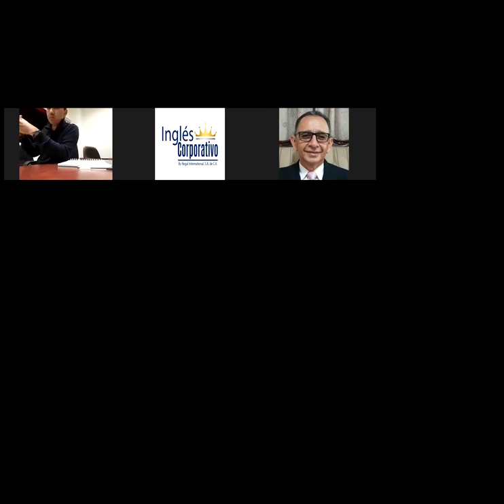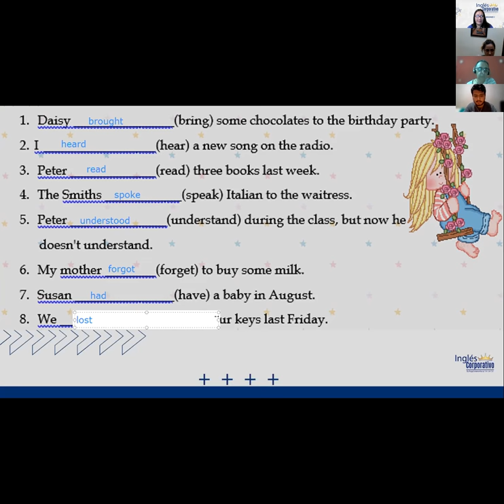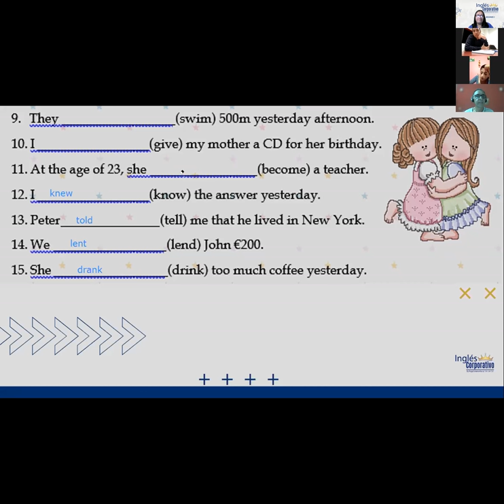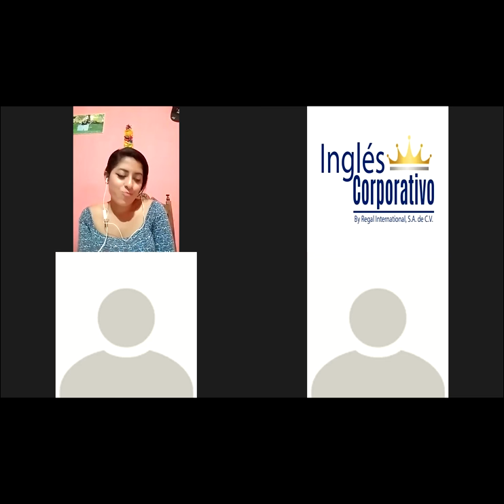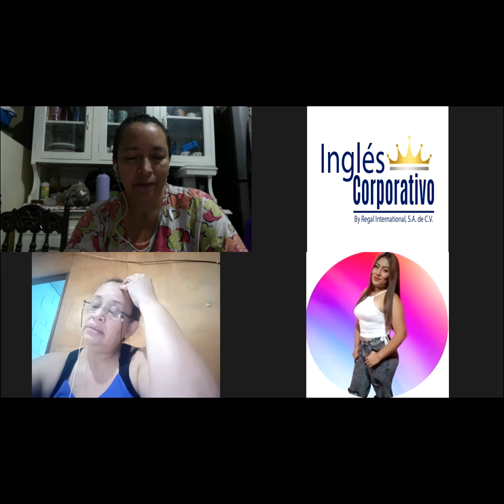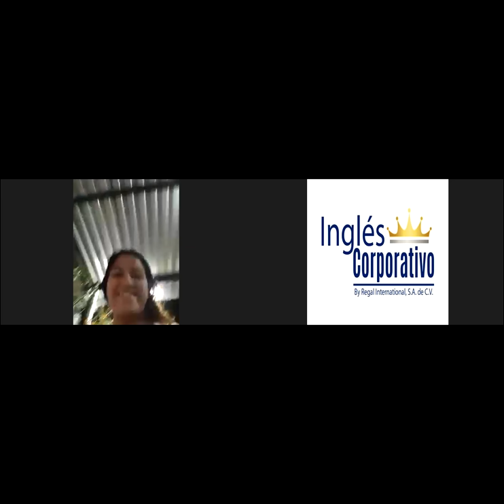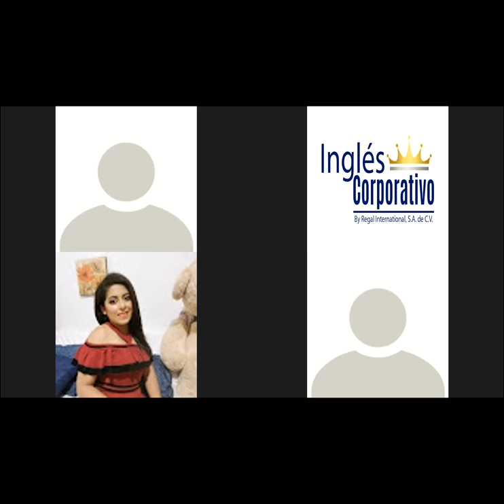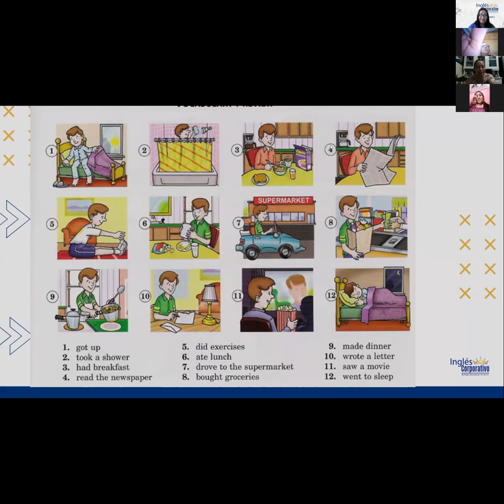Ingles Corporativo- Questions in simple past